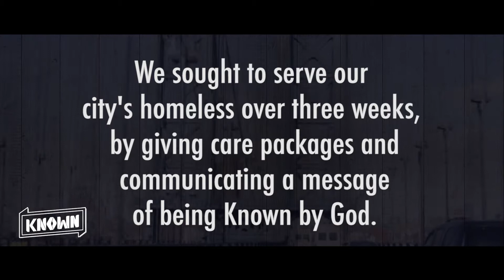Known Campaign 2016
Our Known Campaign has officially ended. To those who volunteered, purchased a hoodie, donated to the purchase of toiletries, or supported this campaign in any way, WE THANK YOU! Because of you, we distributed 416 sweatshirts to those in need across Brooklyn and Manhattan. We hoped to be a blessing to those we talked to and prayed with, but many of them were blessings to us. We are reminded that Jesus did not come to be served but to serve and our prayer is that we'd continue to serve God and our city.

You are seen. You are loved. You are known.